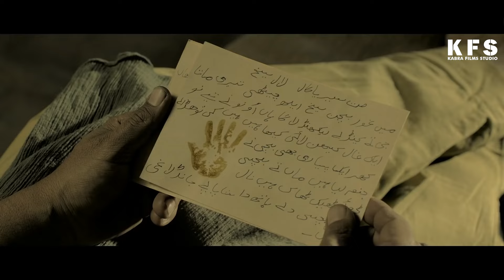Teri Mitti Female Cover Version - Kesari | Shailjaa Sharma | Akshay Kumar | Manoj Muntashir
This is Teri Mitti Cover Version from Kesari. Not the Original !

♫Cover Credits♫
Song: Teri Mitti
Singer: Shailjaa Sharma
Mixing/Mastering: Raj Patel
Videography: Gopal Kabra

Original Credits :
Singers – B Praak & Parineeti chopra